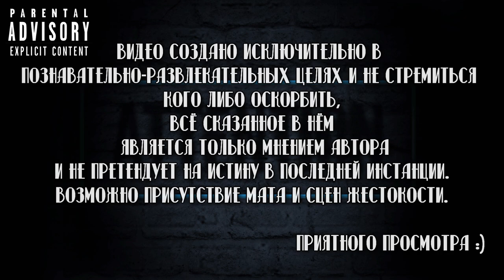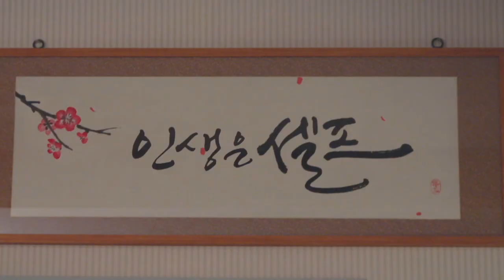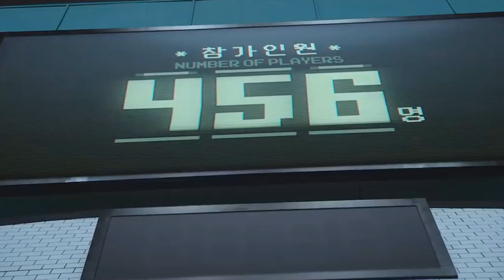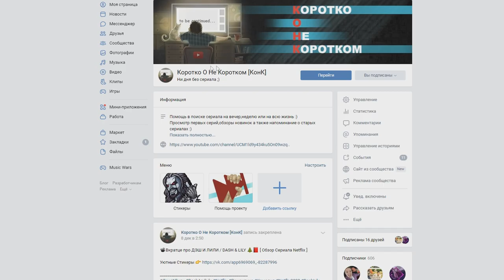📽Вкратце про МОЙ СОСЕД КУМИХО / ПУГАЮЩЕЕ СОЖИТЕЛЬСТВО 🙆‍♂️🦊 [ Обзор Дорамы Studio Dragon ]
⚠ДОПОЛНЕНИЕ⚠
На сайте котором я смотрел было указано что страна дорамы Япония,я это не перепроверил и сказал также в видео и уже выгрузив видео,я увидел что страна Южная Корея,мой косяк,я его признаю и прошу прощения за эту ошибку,но в целом мои придирки остаются прежними🖐

Помочь каналу ❤

Сбербанк-Visa Classic- 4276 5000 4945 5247
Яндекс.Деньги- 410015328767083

Мой сосед Кумихо / Gan tteoleojineun donggeo / My Roommate Is A Gumiho

Сухие факты:
Количество серий:
1 сезон 👉 10
Рейтинг IMDb👉 7.90
Студия / Канал👉 Studio Dragon
В главных ролях👉 Чан Ги-ён , Хери , Кан Хан-на , Пэ Ин-хёк

Смотрел в озвучке👉 Green Tea